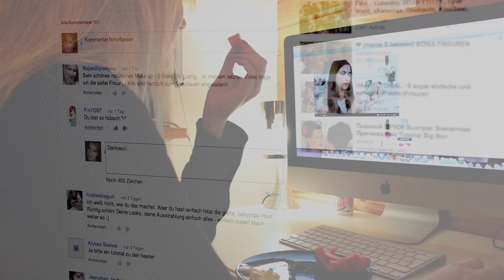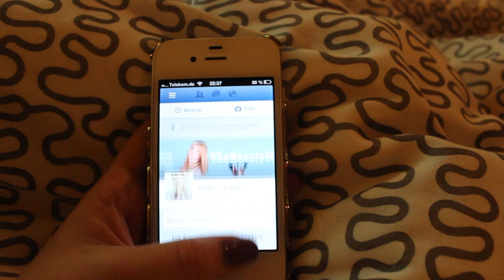GET (UN)READY WITH ME - Meine Abendroutine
Tretet in Kontakt mit mir, ich würde mich sehr freuen :) Hier könnt ihr mich finden...